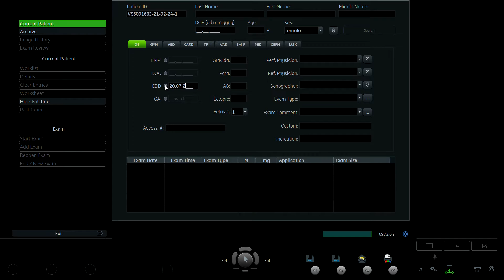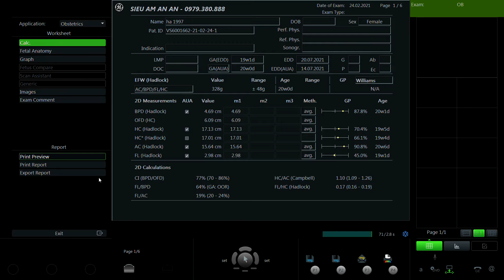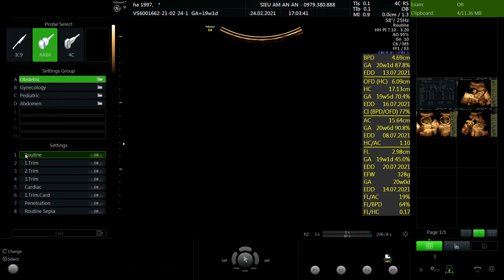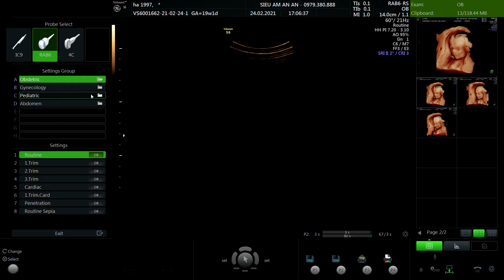TRẦN THỊ HÀ 1997